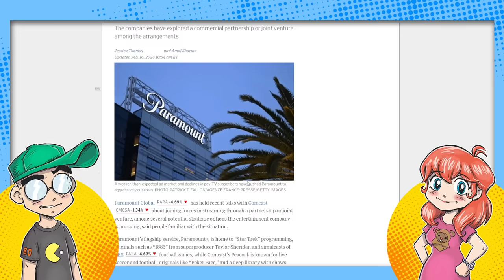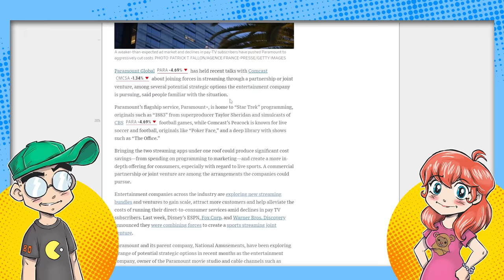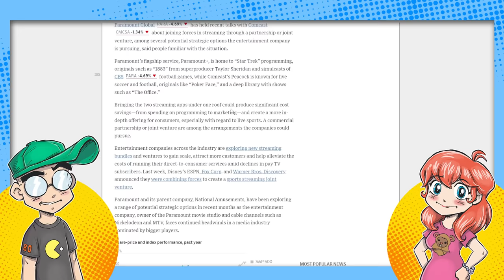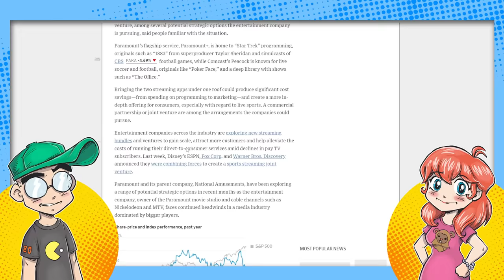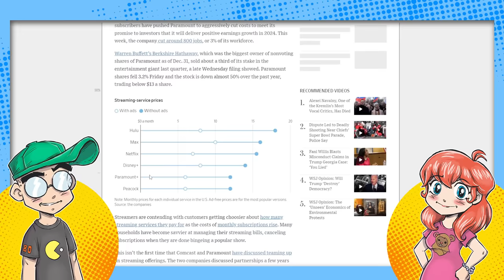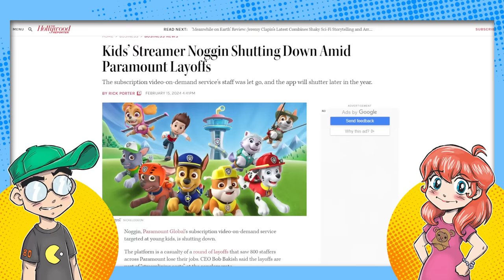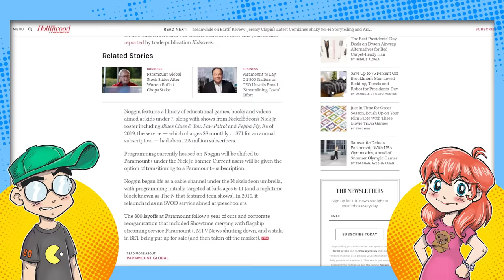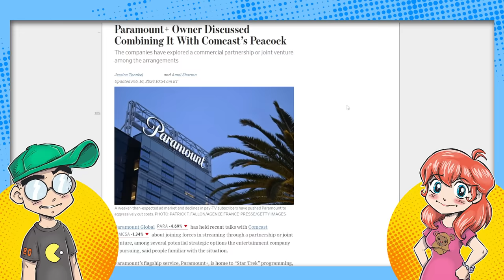Paramount+ is F*CKED! They Need to MERGE to Survive?!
Paramount+ is losing all kinds of money and they apparently need to merge with another streaming service to survive. With expensive series like Star Trek: Discovery and Halo, who could've possibly seen this coming? Also, they're shutting down Noggin. It looks like Peacock is the most likely candidate, according to the Wall Street Journal.

Additional Context:
In the high-stakes poker game that is the streaming service industry, Paramount+ finds itself in a bit of a bind, staring down a hand that's not quite as strong as they'd hoped. The digital platform, a bastion of both beloved classics and ambitious new ventures like "Star Trek: Discovery" and "Halo," is reportedly bleeding money. This financial turbulence has led to whispers, now growing louder, that a merger may be the only lifeline for Paramount+ to cling to as it navigates the shark-infested waters of streaming wars.

The crux of the issue seems to be the high cost of producing premium content in an era where the appetite for streaming is voracious, yet remarkably fickle. Series like "Star Trek: Discovery" and "Halo" come with hefty price tags, not just in production but in maintaining the expansive universes they inhabit. These financial gambles are predicated on the assumption that high-quality, exclusive content will draw in subscribers by the droves. However, the reality is often more complicated, with competition fiercer than ever and consumer loyalty as stable as quicksand.

In this context, the decision to shut down Noggin, a dedicated platform for kids' content, could be seen as a move to consolidate resources and streamline operations. Yet, it's a clear indicator of the financial pressures Paramount+ faces, necessitating tough choices about which parts of its portfolio to prioritize.

Enter the prospect of a merger with Peacock, as suggested by reports from none other than the Wall Street Journal. Peacock, the streaming service launched by NBCUniversal, could potentially offer the synergies Paramount+ needs to survive and thrive. Such a merger would not only combine content libraries, expanding the range of offerings to subscribers but also pool resources in a bid to compete more effectively against the juggernauts of the industry, namely Netflix, Disney+, and Amazon Prime.

A merger of this nature could be a strategic masterstroke, blending Paramount+'s rich catalog of franchises and originals with Peacock's diverse array of live sports, news, and entertainment. However, it's not just about survival; it's a play for dominance in a crowded market. The goal? To create a streaming platform that can not only weather the current storm but emerge as a leader in the global streaming landscape.

Yet, as with any merger, the devil will be in the details. Regulatory hurdles, corporate cultures, and strategic visions will all have to align for this partnership to work. As the industry watches with bated breath, the potential merger between Paramount+ and Peacock could mark a pivotal moment in the streaming wars, signaling a shift towards consolidation in a market that's become increasingly fragmented.

In sum, Paramount+'s current predicament and its potential merger with Peacock underscore a broader narrative of adaptation and survival in the digital age. As streaming services vie for our attention, they must navigate the delicate balance between investing in quality content and maintaining financial viability. For Paramount+, merging may just be the bold move needed to ensure its story doesn't end on a cliffhanger.